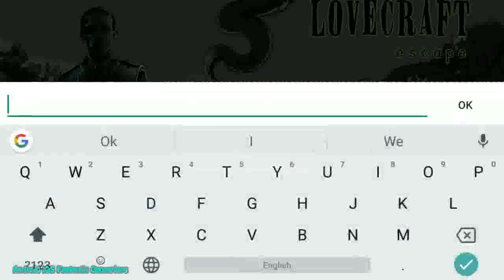Lovecraft Escape Horror Runner Android Gameplay Beta Test mp4